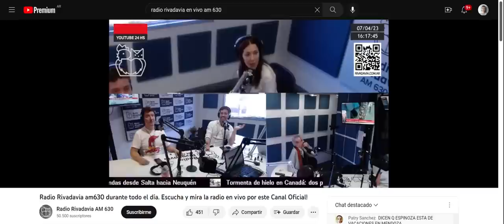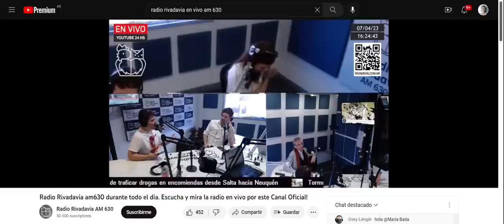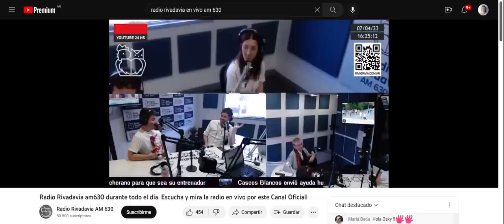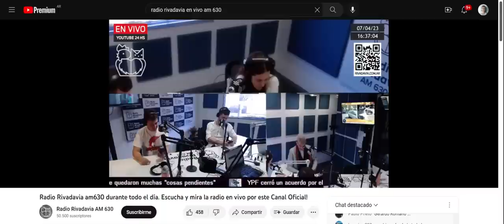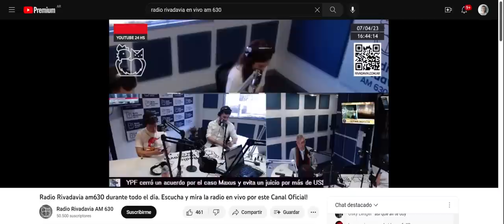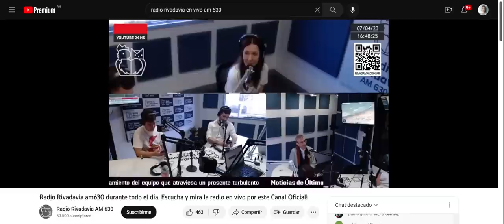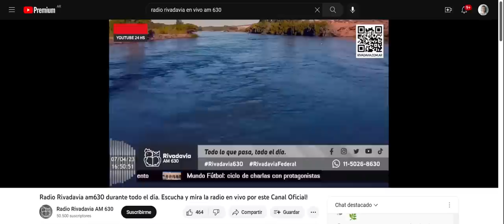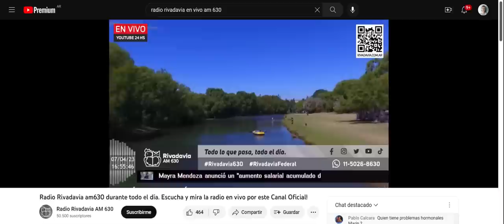Los viajes de Alberto Fernández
Volvé a escuchar el pase de hoy entre los conductores de Cristina Sin Vueltas y Crónica de una Tarde Anunciada, con el humor de Ariel Tarico.